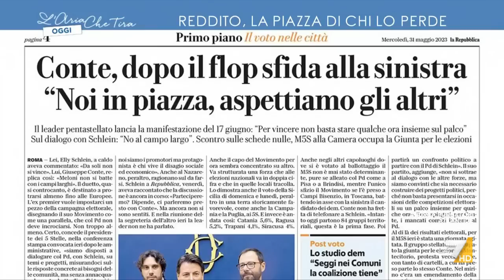Reddito di cittadinanza, Vittoria Baldino: "Accipicchia, se dite che Conte è sparito allora ...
Vittoria Baldino (M5S): "Diciamo no alle vite precarie che questo governo vuole portare avanti. Il governo non ha intenzione di stabilire una soglia minima di salario, l'Italia è l'unico Paese in Europa che non ha un salario minimo legale".